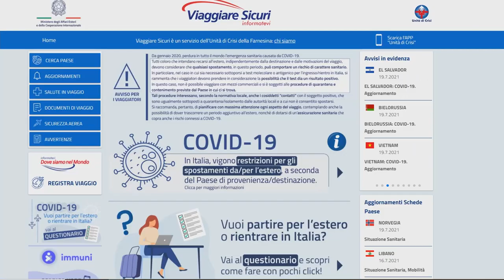Non solo Green Pass: le regole per viaggiare in Europa 💚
Per viaggiare in Europa non basta il solo Green Pass. In questo video riassumo le regole generali per viaggiare tranquilli senza rimanere bloccati in aeroporto.